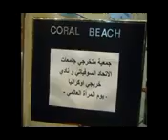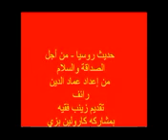Вечер 8 марта 2013(94)